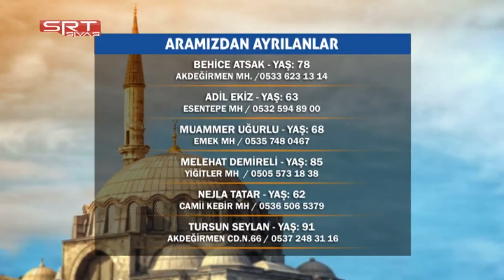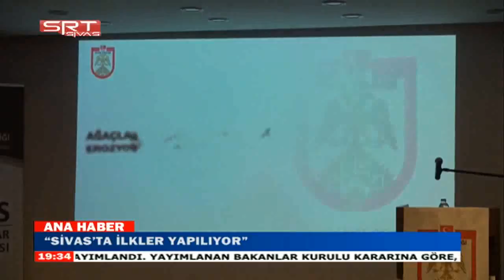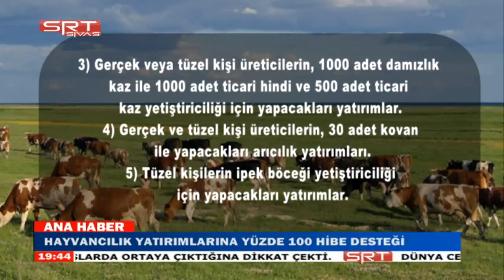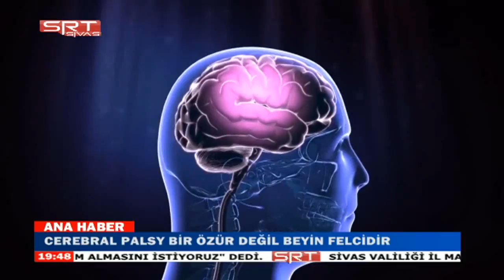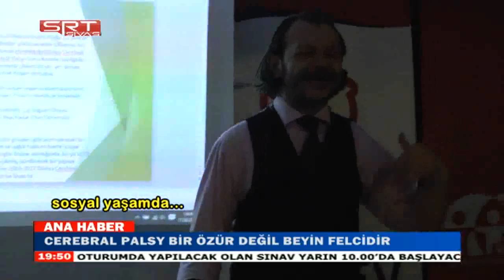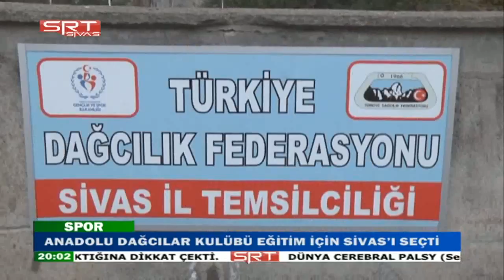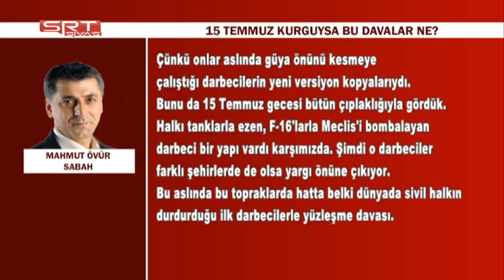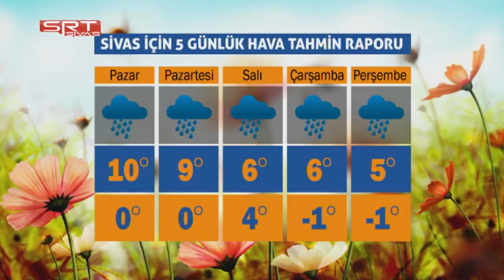11 03 2017 ANA HABER BÜLTENİ